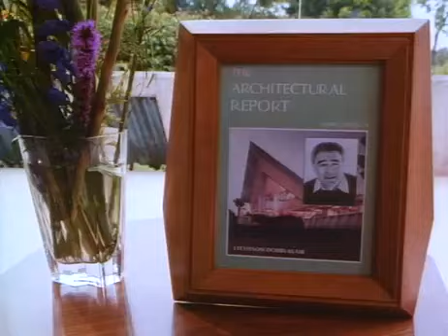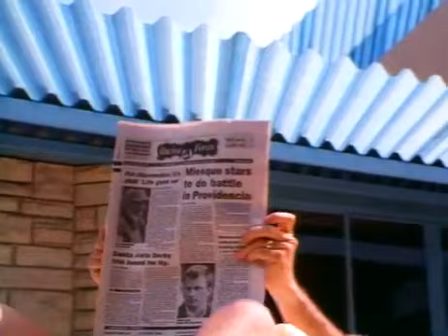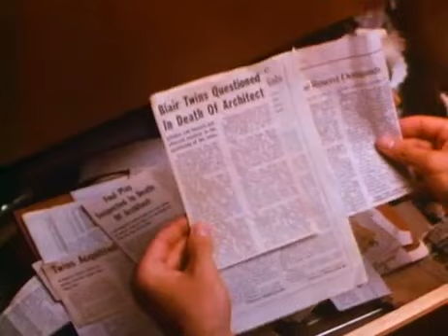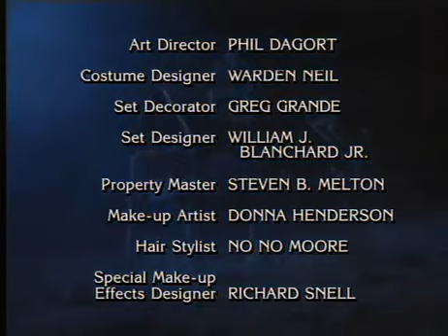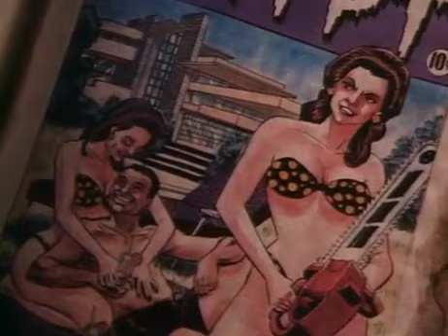Opowieści z Krypty S04E11 - Podwójna Osobowość